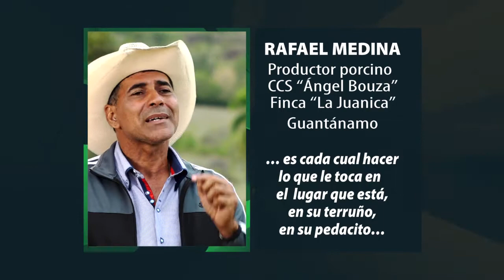CAPSULA *PENSAR COMO PAIS* RAFAEL MEDINA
GEGAN *** CANAL CARIBE *** PETRICOR PRODUCCIONES